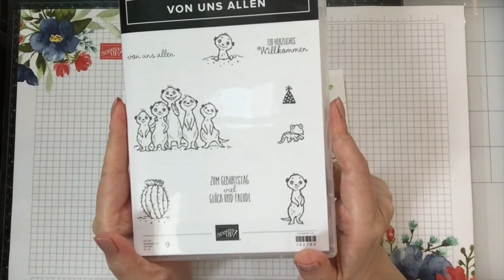Ziehkarte - Tutorial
Materialien:
Supplies